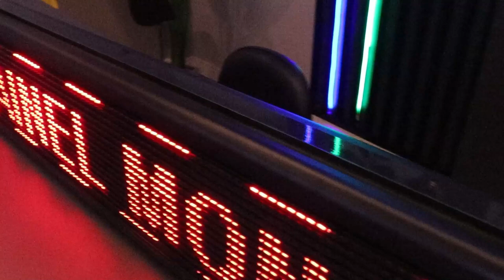Painel de LED Monocromático - 199 cm x 23 cm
Painel de LED Monocromático.
Dimensões: 199 cm x 23 cm.
Disponível em outras cores.